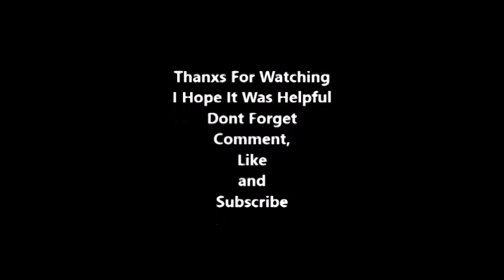Farming Simulator 15 : How To Sell Straw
Channel Idea To Make a Short Guide About Farming Simulator 15 For Beginners or Any One Want To Know Any Tutorial  ,
If You Have Any tutorial Need To Know How To Make It In Farming Simulator 15 Leave A comment & I Will See Then I Will Do It For You,
Hope Our Channel Is Useful And Thank You :) Have Fun